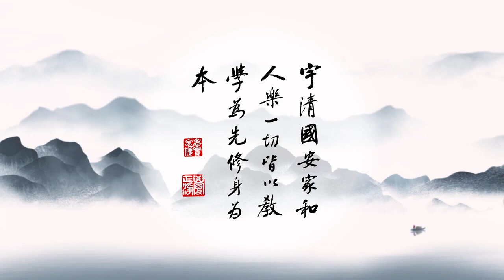成德法師 20211217（25）《一條龍 師資培訓》